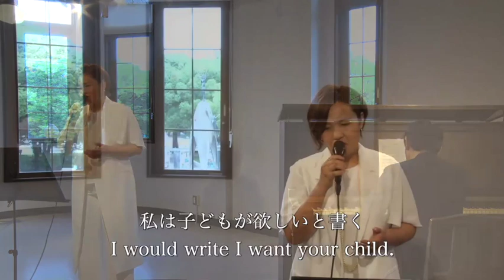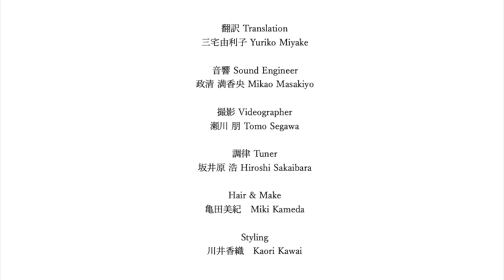原爆のうた 「歌謡ひろしま」「夾竹桃のうた」「一本の鉛筆」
ジャズヴォーカリスト川本睦子が2018年より毎年8月に行っていたコンサート「原爆のうた」。原爆をテーマにした楽曲のみを集めて演奏することで、広島市民が味わった凄惨な記憶や復興への希望などを、音楽を通して後世に歌い伝えるためのプロジェクトです。
ピアニスト森光明の演奏とともに、ヴォーカリストとして原爆を題材とした戦後の楽曲と向き合います。

今年は広島市平和記念公園レストハウスにある「明子さんの被爆ピアノ」による演奏です。

【楽曲解説】

■歌謡ひろしま
原爆の翌年、地元中国新聞社のキャンペーンにより作曲家古関裕而によって作られ、公募にて広島を代表する歌人山本起代子の歌詞が採用されたが、音源化されなかったために長年忘れられていた。

■夾竹桃のうた
1969年（昭和44年）に作られ、長年広く市民に親しまれている歌。沖縄返還運動の歌詞が三番についているが、今回は原爆をテーマにしているため、二番までの歌唱です。

■一本の鉛筆
1974年第一回「広島平和音楽祭」実行委員だった古賀政男の依頼で作られ、美空ひばりが歌った。近年、注目を集め、多くの歌手がカバーしている。

0:00 Title
0:09 歌謡ひろしま
4:31 夾竹桃のうた
6:23 一本の鉛筆
11:17 Ending

【原爆のうた / Songs of Hiroshima】

うた Vocal: 川本睦子 Mutsuko Kawamoto
ピアノ Piano: 森光 明 Akira Morimitsu

翻訳 Translation: 三宅由利子 Yuriko Miyake

音響 Sound Engineer: 政清 満香央 Mikao Masakiyo
撮影 Videographer: 瀬川 朋 Tomo Segawa
調律 Tuner: 坂井原 浩 Hiroshi Sakaibara

Hair & Make: 亀田美紀　Miki Kameda
Styling: 川井香織　Kaori Kawai

Location
広島市平和記念公園レストハウス
Hiroshima Peace Memorial Park Rest House

Special Thanks to:
一般社団法人 HOPEプロジェクト
General Incorporated Association HOPE Project

坂井原 浩
Hiroshi Sakaibara

August 2021
Hiroshima